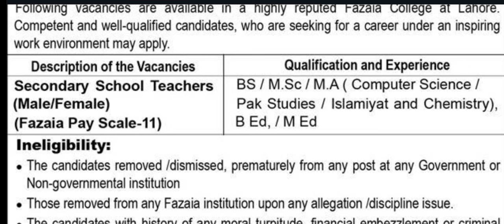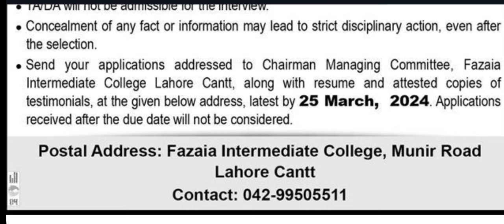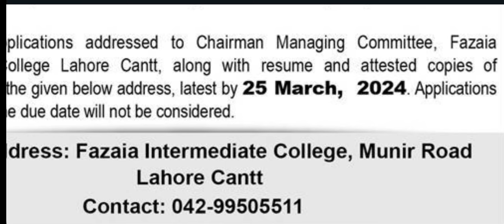Teaching Jobs 2024 || Federal Government Jobs 2024 || Job k lye kaisey apply kren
educators jobs latest update,
educator jobs new update,
govt educators jobs 2024
educators jobs update 2024
ppsc educators jobs latest news,
educators jobs 2024 in punjab latest news
teaching jobs in punjab 2024
teacher jobs in punjab 2024
government teacher jobs in punjab 2024
government teacher jobs in punjab
educator jobs 2024 in punjab,
latest educators jobs in punjab 2024